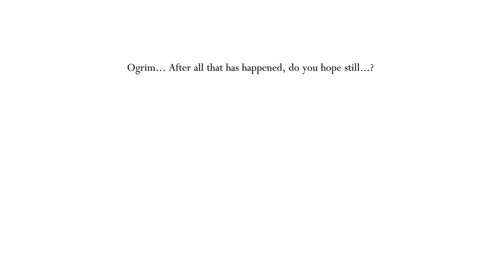"Those who use force only respond to greater force. Might makes right." (Hollow Knight Pale Court)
My God!. That was so fun!

Recorded like a month ago but I've been dragged into wanting to play more than actually editing these runs down into highlights.

So, this starts us off quite well as it only took 13 tries for the First one.

H - 13
I - ?
Z - ?
D - ?

T - 7+?

OI - ?
D(P) - ?
H(P) - ?
Z(P) - Pain

The Thumbnail Art Isn't mine. If someone knows the source please say.

Pale Court Mod by @mebisanimationsandotherstu8977 and their team (Amazing job if you ever see this :).
Hallownest Vocalized Mod by @Ccmaci and his team (Most of the HK community lmao).